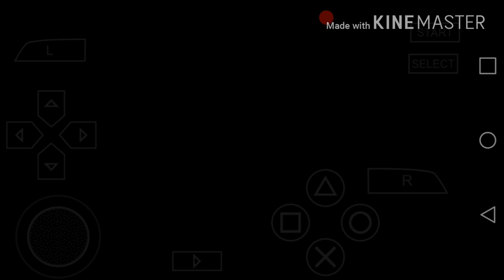Nuevo PES 2017 by Thiago y Chelito 19 con full kitserver PSP! Link 👇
Agradecimientos al Team T&C
link directo del parche:

unete a nuestro gran grupo para mas pes, fifa, fts y mas...